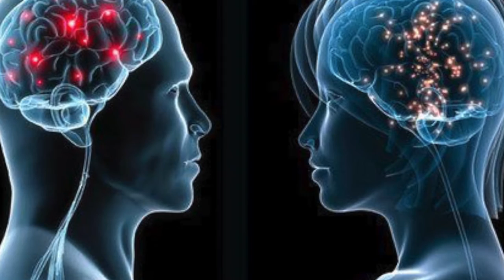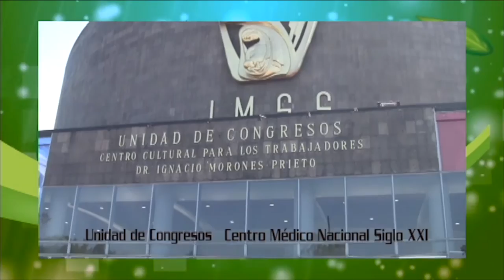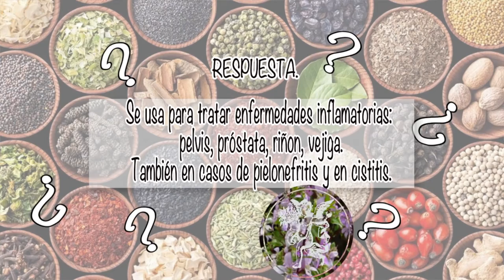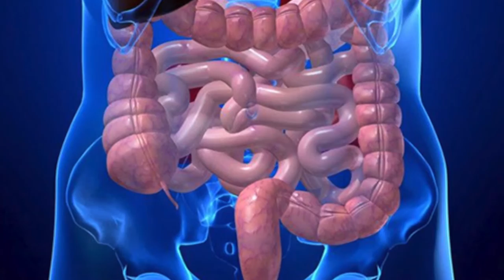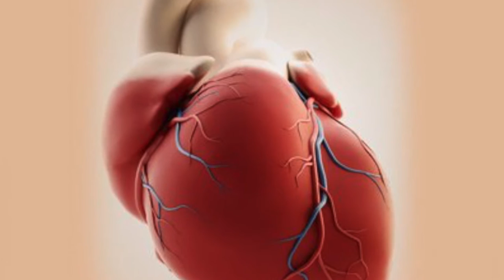NUTRIBELLA - CAFÉ ORGÁNICO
En nuestro programa NUTRIBELLA nuestro Asesor Herbolario nos habla sobre: CAFÉ ORGÁNICO